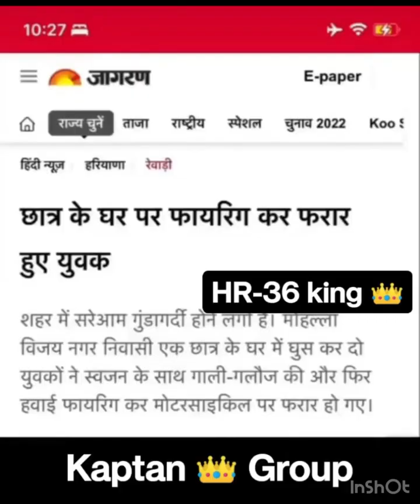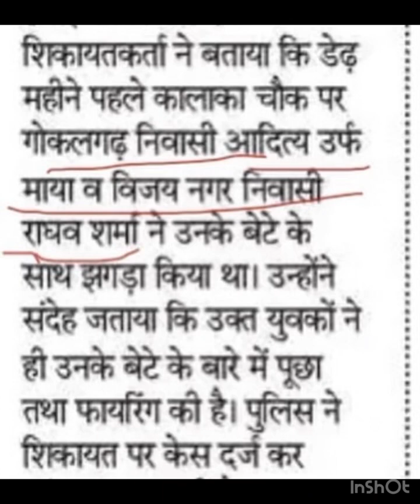Mahesh Saini Group (Aman kaptaan Group Rewari maya gokalgarh Raghav Sharma Rewari)